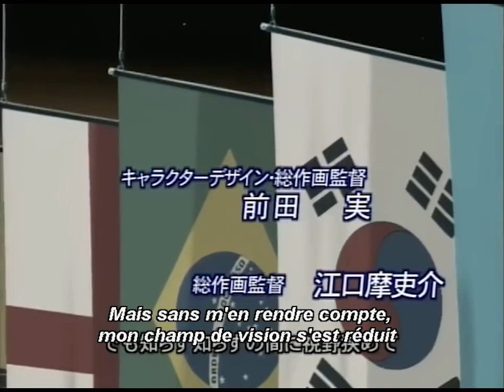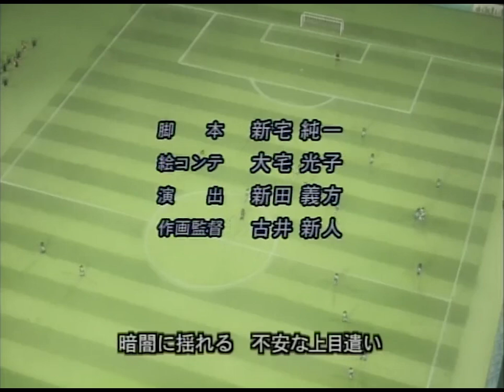VOSTFR ⚽ Les Débuts Italiens De Marc - Olive & Tom Le Retour - Saison 2 Episode 47 (S02E47)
Olive et Tom SAISON 2 - Le Retour - Version Originale Sous Titrée FR |  VOST - VOSTFR